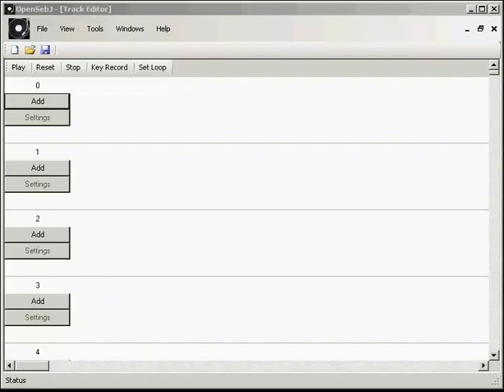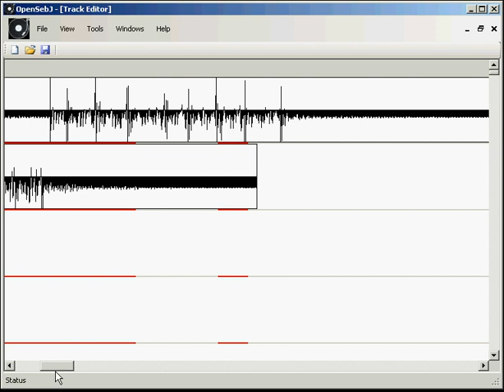OpenSebJ Tutorial 1 - Track Editor Basics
A video tutorial demonstrating how to add multiple samples to OpenSebJ & position them in the the Track Editor.

Evolving Software
Producer: Sebastian Gray